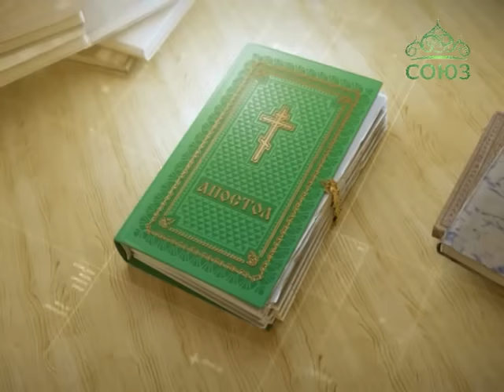Читаем Апостол. 18 февраля 2016г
Святой Церковью читается Первое послание Петра. Глава 4, ст. 12–5, ст. 5.